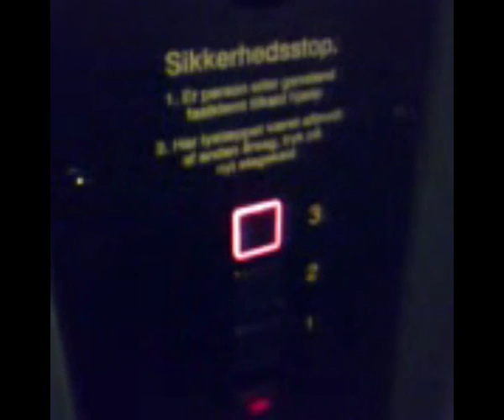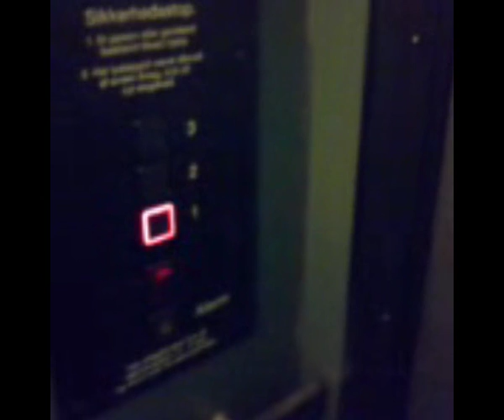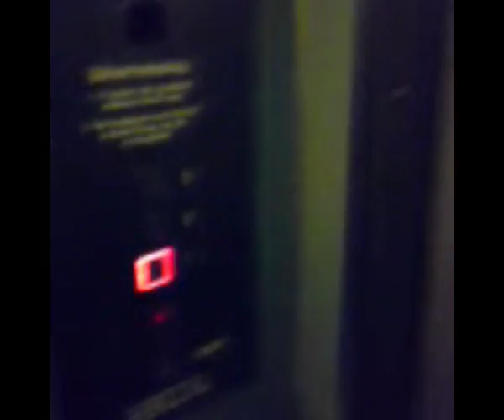STUCK in the 1974 KONE hydraulic elevator (mod by FH) @ Englandsvej 28, Copenhagen, Denmark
Information
 • Location: Englandsvej 28, Copenhagen, Denmark
 • Manufacturer: KONE • Year: 1974 • Serial: 11522
 • Modernizer: FH Elevator • Year:  pre-2008
 • Type: Hydraulic, digital controller
 • Capacity: 6 persons or 500 kg
 • Stops: 3